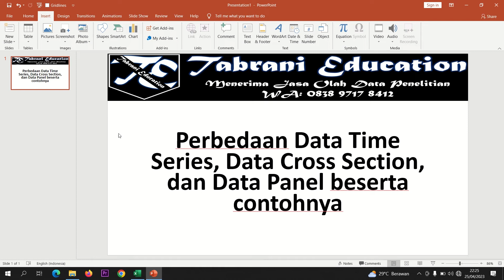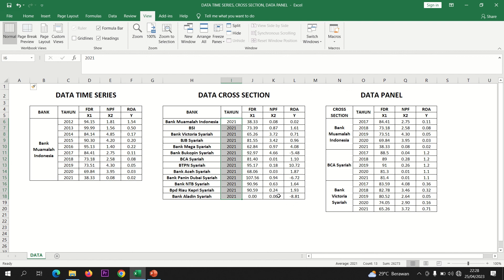Perbedaan Data Time Series, Data Cross Section, dan Data Panel beserta contohnya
Vidio ini menjelaskan tentang Perbedaan Data Time Series, Data Cross Section, dan Data Panel beserta contohnya